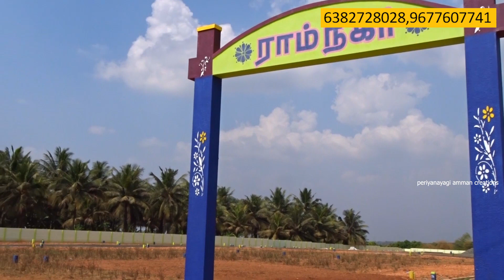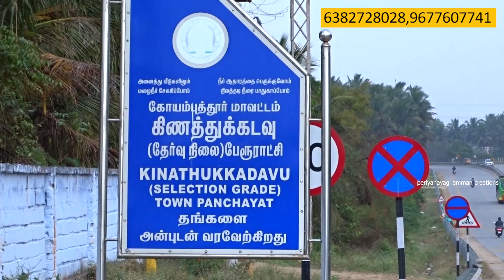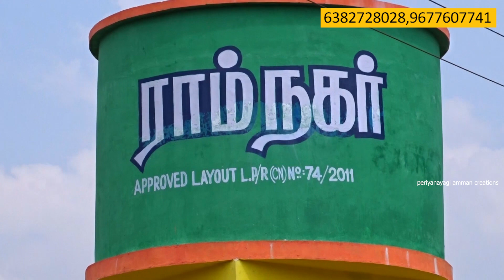Sold Ourselves. - இந்த இடம் விற்பனை ஆகிவிட்டது.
அழகிய வீட்டுமனைகள் விற்பனைக்கு - கிணத்ததுக்கடவு.

கோவை To பொள்ளாச்சி ரோடு.

 No.10 முத்தூர்

பொள்ளாச்சி தாலுக்கா

கோவை மாவட்டம்

சைட்டுகள் 3.50 சென்டிலிருந்து ஆரம்பம்.

சைட்டுகள் 3.50, 4 ,4.50, 5 ,6 என அளவுகளில் உள்ளது.

1 சென்டின் விலை 2.30 லட்சம் மட்டுமே.

சைட்டின் சிறப்பம்சங்கள் ;

* நமது ராம் நகர் அரசு அங்கீகாரம் பெற்றது.DTCP. அங்கீகார எண் - 74 /2011
* கோயமுத்தூர் - பொள்ளாச்சி மெயின் ரோட்டிற்கு அருகில். ( 2.5 கிலோ மீட்டர்)
* மாசற்ற இயற்கை சூழலில் அமைந்துள்ளது.
* மனை இடங்கள்  வாஸ்து முறைப்படி அமைந்துள்ளது.
* குடியிருப்பு மற்றும் பஸ் நிலையத்திற்கு அருகில் அமைந்துள்து.
* அரசு அங்கீகாரம் பெற்று உள்ளதால் உடனடியாக வீடு கட்டுவதற்கு ஏற்ற இடம்.
கிட்ஸ் பார்க், நொய்யல் பப்ளிக் ஸ்கூல், வித்யார்ப்பனா ஸ்கூல் மிக அருகில் அமைந்துள்ளது.
* அகலமான தார் சாலை, மின் வசதி, சிறப்பான சாக்கடை வசதி அமைந்துள்ளது.
* 24 மணி நேரமும் தண்ணீர் வசதி உள்ளது.
* தகுதியுள்ள நபர்களுக்கு வங்கி கடன் வசதி செய்து தரப்படும்.
* கொசிமா தொழில்நுட்ப பூங்கா அமையவுள்ள இடத்திலிருந்து சுமார் 3 கிலோ மீட்டர் தொலைவில் அமைந்துள்ளது.

தொடர்புக்கு ராம் நகர் -
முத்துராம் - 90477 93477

பெரியநாயகி அம்மன் கிரியேசன்ஸ் யூடூப் சேனலில் வரும் இடத்தை பற்றிய தகவல்கள் உங்களுக்கு பயனுள்ளதாக உள்ளதா?  பபயனுள்ளதாக இருந்து எங்க சேனல் பார்த்து இடத்தை வாங்கி இருந்தால் நீங்கள் கமெண்டில் எந்த இடம் வாங்கினீர்கள் என்று தெரிவியுங்கள்.🙏

JP Real Estate YouTube Channel,

எனது சேனலில் வரும்  வீடியோவில் பார்க்கும் இடத்தை வாங்க விருப்பப்பட்டால் நீங்களாகவே நில உரிமையாளரை தொடர்பு கொண்டு பேசிக்கொள்ளலாம்.விலைக்கு உள்ள ஒவ்வொரு இடத்தின் அனைத்து தகவல்களும் ( விலை,லொக்கேஷன் லிங்க்,  மற்றும் நில உரிமையாளர் போன் நெம்பர்) விளக்கமாக டிஸ்கிரிப்ஸனில் கொடுத்து உள்ளோம்.நீங்கள் நேரடியாகவே தொடர்பு கொண்டு பேசிக்கொள்ளலாம்.

விற்பனைக்கு இடங்கள் இருந்தால் எங்கள் சேனலை தொடர்பு கொள்ளவும்.
Periyanayagi Amman Creations
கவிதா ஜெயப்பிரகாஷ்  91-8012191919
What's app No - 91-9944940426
Tirupur - 641603